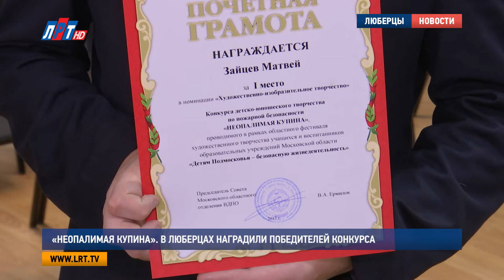«Неопалимая купина» В Люберцах наградили победителей конкурса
«Неопалимая купина». В Люберцах наградили победителей областного этапа конкурса по пожарной безопасности. В этом году школьники городского округа получили рекордное количество призовых мест. И теперь их работы поучаствуют в финальном отборе, где члены жюри выберут лучшие со всей страны.

"Каждый из вас внес большой вклад в развитие и профилактику пожарной безопасности не только...но и всей Московской области.."

За неравнодушное отношение к такой важной теме, как пожарная безопасность, каждый ребенок заслуживает награды. Матвей Зайцев (0455,0456) в свои юные годы уже осознает, что профессия огнеборецев ценилась всегда. Интересный замысел рисунка школьнику принес первое место.

Матвей Зайцев, ученик гимназии No41, победитель областного этапа конкурса «Неопалимая купина»:
"Я нарисовал пожарных трех разных веков. Потому что я горжусь этой профессией. Они спасают людей, выполняют сложную работу, защищают нашу родину.."

Всего на областной этап конкурса «Неопалимая купинА» из Люберец прошло 9 участников. Из них – трое победили и столько же ребят заняли призовые места. На ежегодное мероприятие школьники отправляли рисунки, подделки и другие виды декоративно-прикладного искусства. Иными словами, все то, что можно сделать своими руками, главное на противопожарную тематику.

Сергей Зубков, государственный инспектор Люберецкого района по пожарному надзору:
"Мы  в первую очередь заинтересованы привить навыки осознанного пожаро-безопасного поведения детям. Всем известно, что намного лучше вся информация усваивается в игровой форме. Одно из ответвлений такой профилактической работы являются подобного рода конкурсы.."

Однако талант люберецких школьников на декоративно-прикладном искусстве не заканчивается. Уже в другом областном конкурсе «Человек доброй воли», который тоже посвящен противопожарной тематике, ребята взяли призовые места. За лучшие стихи и очерки в газетах они получили заслуженные благодарности и призы.

Вероника Орлова, главный специалист Управления образованием администрации г.о.  Люберцы:
"Все 2 конкурса посвящены 125-тилетию образования Российской пожарной службы. Мы отправляли на конкурс 6 работ. Это конкурс авторского творчества. Это стихи, басни. Также у нас были очерки из газет и у нас 3 победителя в этом конкурсе.."

Но, вероятно, это еще не все достижения наших ребят. Впереди у победителей областного этапа конкурса «Неопалимая купина» - финал, где члены жюри выберут лучшие работы со всей России.